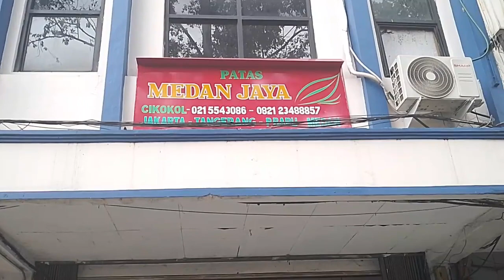Keberangkatan Medan Jaya Dari Cikokol Terlambat 2½ Jam // H-7 Mudik Lebaran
Info keberangkatan bus Medan Jaya dari loket Cikokol Tangerang hari ini tanggal 3/4/24.

H-7 Mudik Lebaran, sudah terlihat lonjakan penumpang.

Bus Medan Jaya hanya dioperasikan satu bus setiap hari.

Info tiket lebaran tanggal 1-21 April 2024
Bus Lama Rp 800.000
Bus Baru. Rp 875.000

Jam Keberangkatan Bus Jam 15.00/ jam 3 sore.